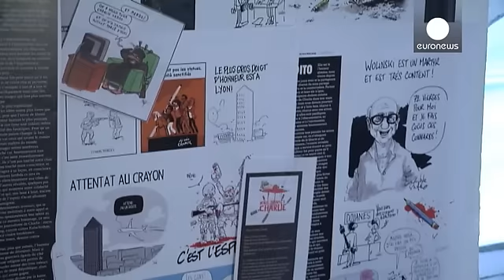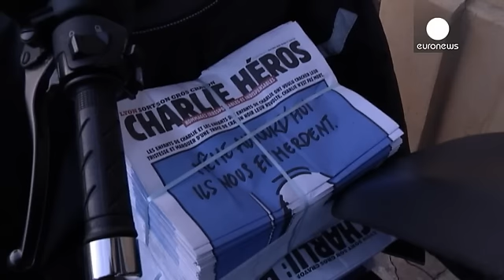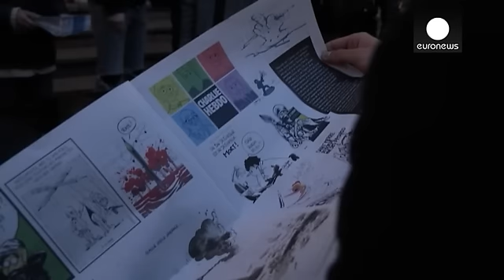"Os Heróis de Charlie" é a versão pirata e igualmente esgotada de Charlie Hebdo - le mag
Depois da onda de choque provocada pelo atentado contra o jornal Charlie Hebdo, na quarta-feira, 7 de janeiro, cartoonistas, comunicadores e tipógrafos juntaram-se em Lyon, a segunda maior cidade de França, para publicar o "Charlie Héros" - em português, "Os Heróis de Charlie" -, uma edição especial de homenagem às vitimas do ataque ao jornal satírico de Paris.

Oito mil exemplares do "Charlie Héros" foram distribuídas gratuitamente na marcha, que juntou, no domingo, 11 de janeiro, cerca de 300 …